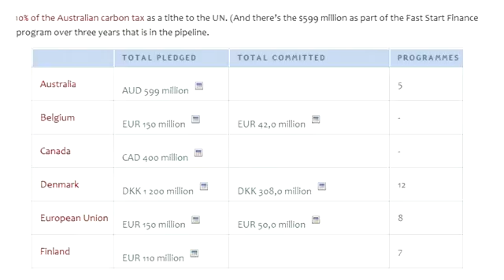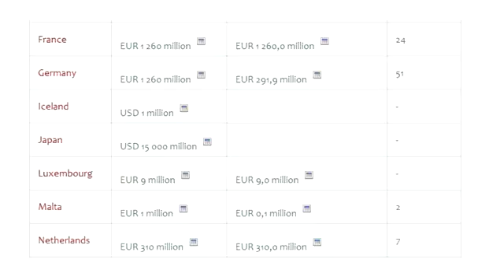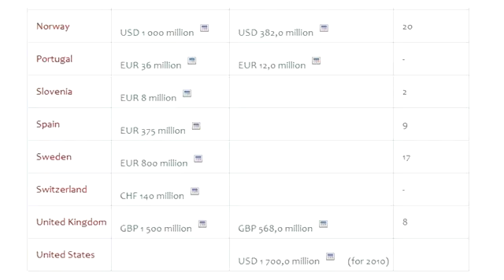Alan Watt - Climate agenda being funded by Taxpayers (2-2)(UNDERSTANDING THE NWO)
This is a 'YOUSEARXCH 'SUPPORT' and 'FEEDER' channel providing  'GENERAL'  'FREE' and easy 'ACCESS' to 'QUALITY' 'NEWS', 'CURRENT EVENTS' 'LECTURES and other important and interesting 'INFORMATION largely ignored by the mainstream media.

'YOUSEARXCH' - is a unique  'YOUTUBE' 'SEARCH TOOL' - by using our 'INTELLIGENT UPLOADS'  you can have 'INSTANT' access to 1000's of youtube videos from any one of our uploaded videos.

 It is easy to use and for those who are seeking 'QUALITY INFORMATION' (QI) - Here's how you use it - .

*For 'QUALITY INFORMATION' (QI), videos, news and features contained in our Associate Channels and Digital Information Platforms, Google 'yousearxch-' (followed by 'name' or 'series title') for a 'global search', or click on the relevant  'yousearxch' tag which you will see below and  in the descriptions section of all uploaded videos for a YouTube only search.

So for example -  if you click the 'yousearxch-all-series' tag this will take you instantly to our 'ARCHIVE' of videos from there, by clicking on further tags you can home in on more specific categories, such as 'yousearxch-politics-in-action, yousearxch-obama, yousearxch-ron-paul, yousearxch-finance-&-economics, 'yousearxch-peter-schiff'... I'm sure you get the idea.  You can even -' yousearxch' specific news items by date - by simply clicking the relevant 'yousearxch' date tag.

From the feedback we have received, many 'RESEARCHERS' and 'INVESTIGATORS'  have confirmed its usefulness as an invaluable research tool.

YOUSEARXCH5